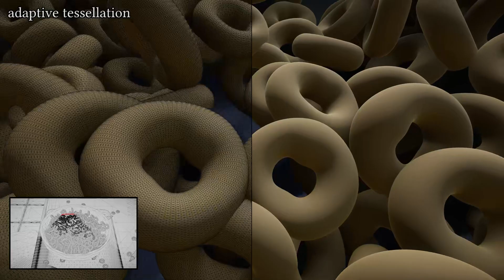Adaptive Tessellation for Catmull-Clark Subdivision (Render Test in Unity)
Render test in Unity for an upcoming talk. More details soon !

Credits:
(3D asset) Kitchen PUP Asset by Christina Faraj
(audio) The Smurfs' Nightmare - Smurf Village by Alberto Jose González